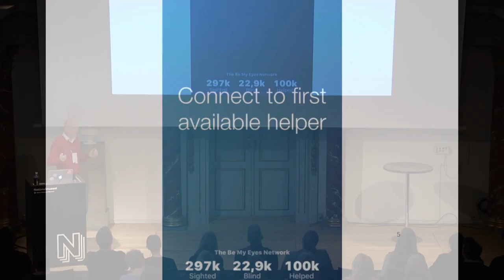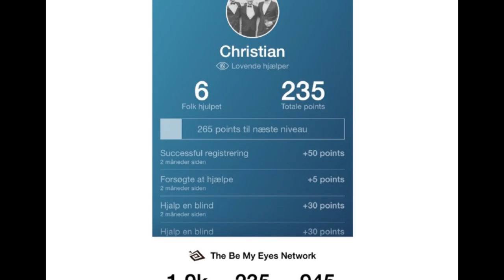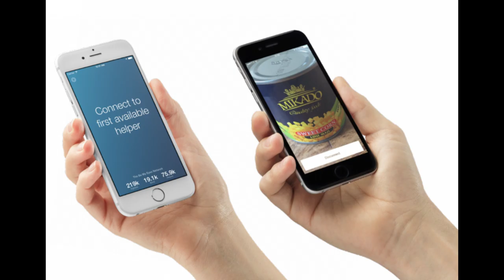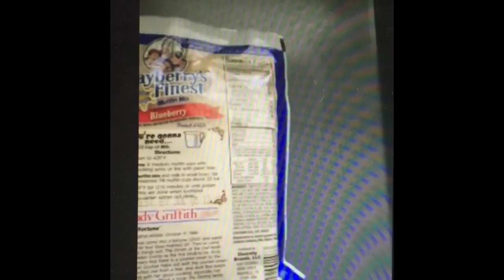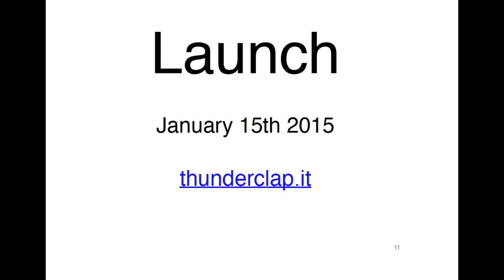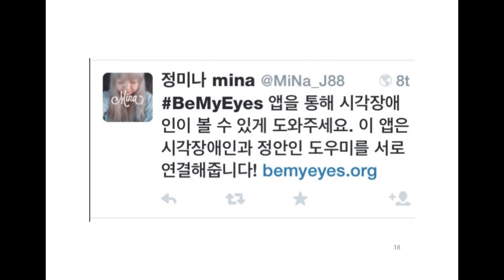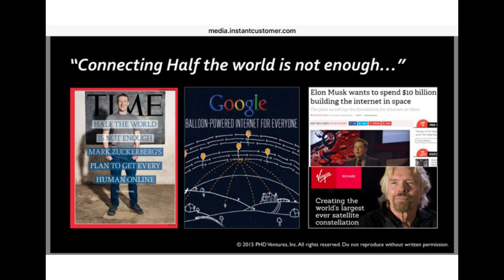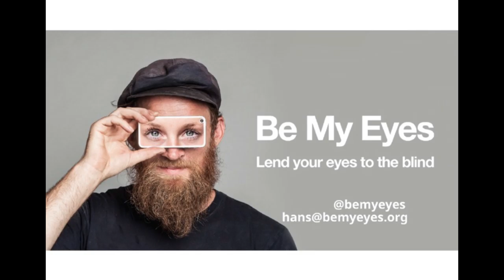Hans Jorgen Wiberg "Lend Your Eyes to the Blind" • UX Copenhagen 2016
Be My Eyes is an app that connects blind people with volunteer helpers from around the world via live video chat. Hans Jørgen Wiberg shares the story about how the app was created, and how a new community has formed between the blind and the seeing.
Hans Jørgen is founder and CEO of Be My Eyes.